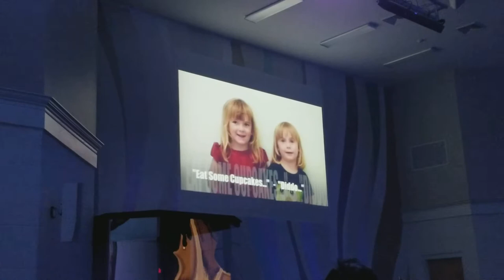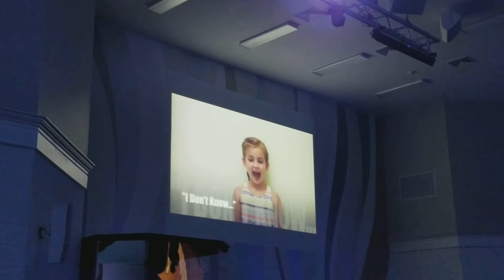6/18/17 girls on projector at church